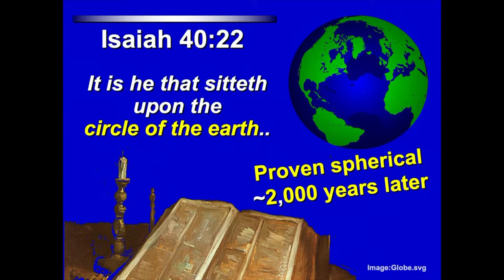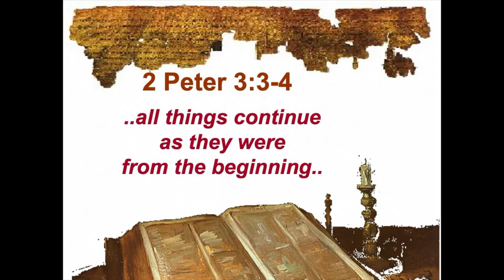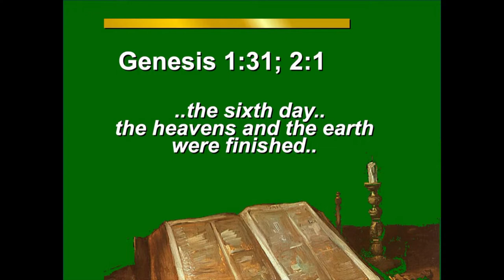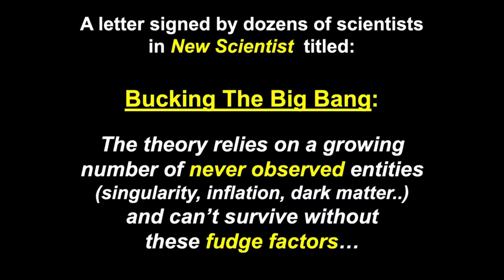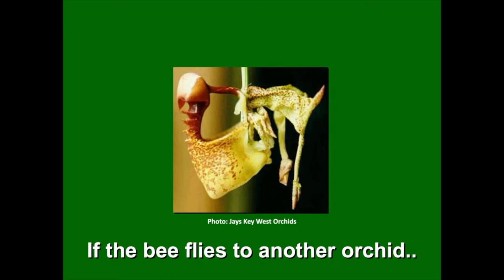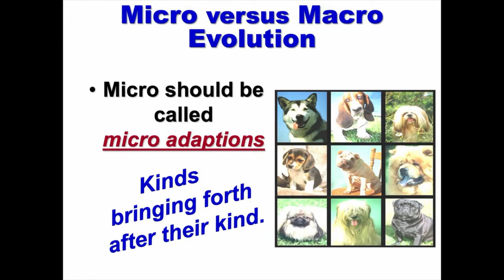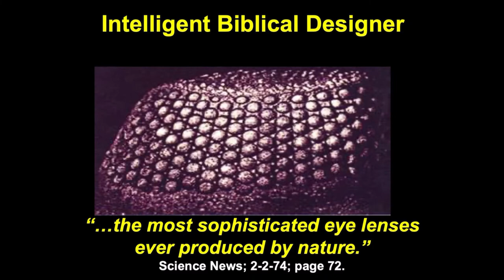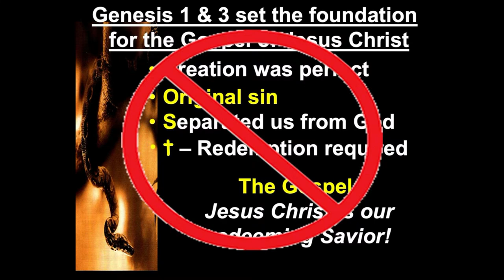March 13, 2022 -Science & the Bible- Russ Miller